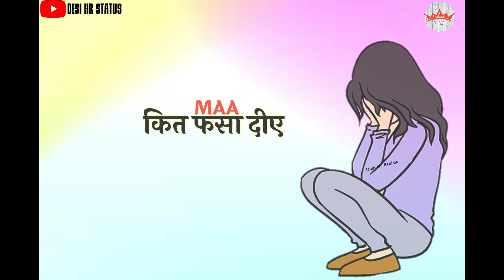Mote Peg //Sumit Parta// Isha Sharma //New Haryanvi Song Status 2023//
MOTE PEG (Official Video) : Sumit Parta | Isha Sharma | New Haryanvi Song 2023

Title Song : Mote Peg
Starring : Sumit Parta & Isha Sharma
Singer : Sumit Parta Music :
Shine Lyricist & Composer : Sumit Parta

Real Music
jai gaw  mata